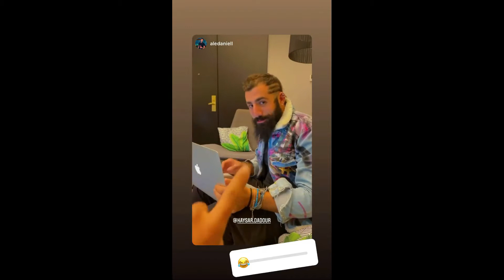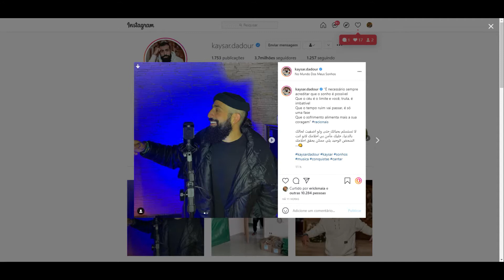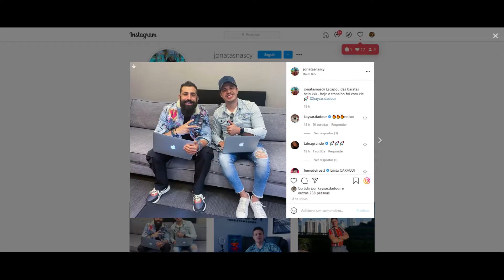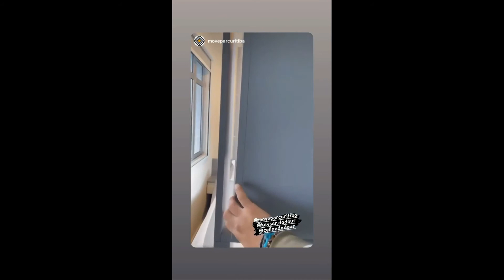STORIES DO KAYSAR DADOUR ATOR 14/07/2021